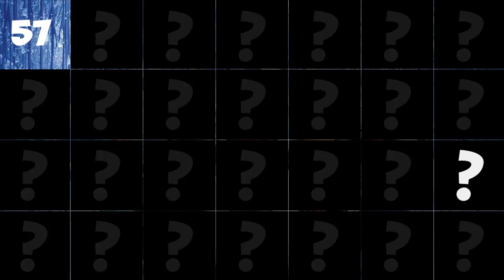PlayTube presents the new game "Guess Who?"